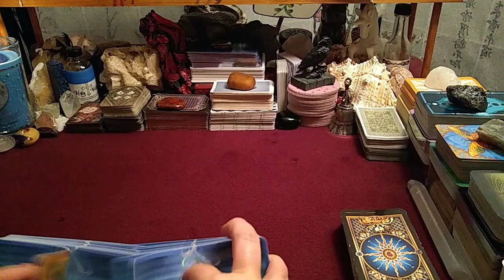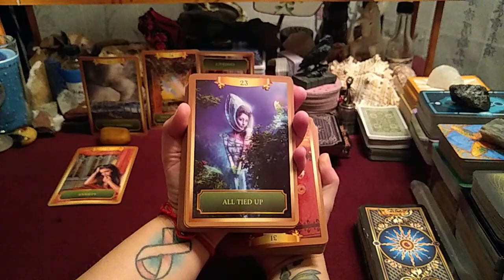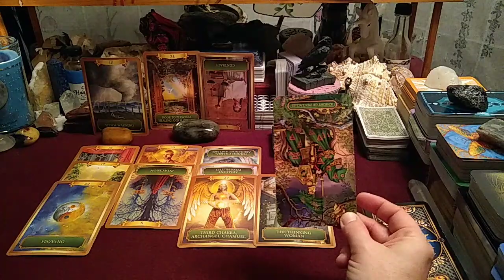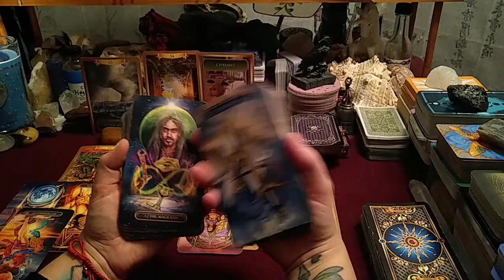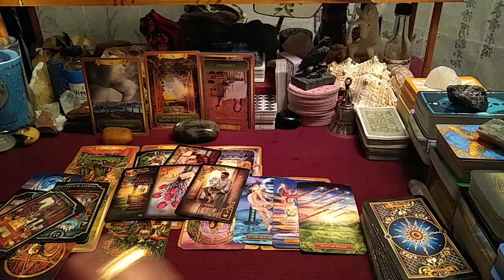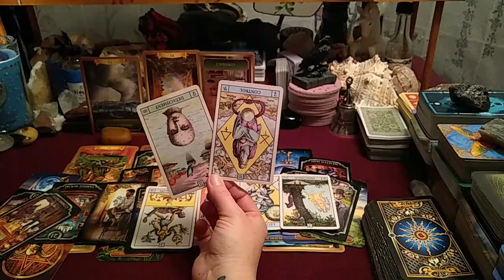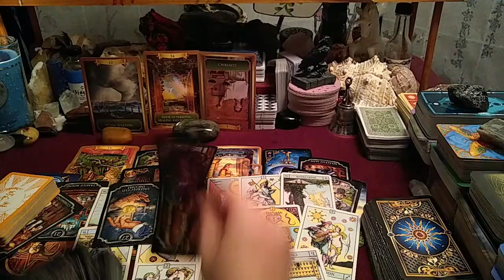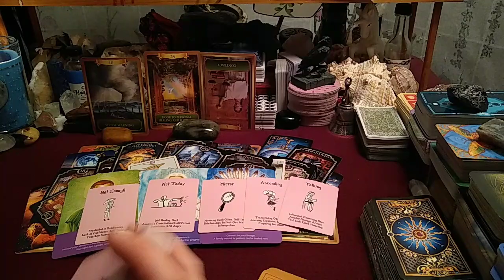Capricorn Bonus - Hot Hot Hot 🔥 But Be Careful Storm Warning🌪️⚡Feb.2021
🔮READING OPTIONS & PRICING:
NEW CLIENTS ONLY get $10 USD off (FIRST READING ONLY):
* 30 min Live Phone Reading $60 USD (No Clarifying Cards)

* 1 hour Live Phone Reading $100 USD (Fully In-depth with Clarifying Cards)

* 1 hour Pre-recorded Video Reading Via Private YouTube Link $150 USD (Fully In-depth with Clarifying Cards. Please allow for 48-96 hours or 2-4 days turn around time frame based on date/time full payment has been submitted.)

*EMERGENCY READING (SAME DAY AFTER 6PM, Monday-Saturday & on Sunday BEFORE 4PM) add (+) $30 USD to the above prices.

⚠️NO REFUNDS UNDER NO CIRCUMSTANCES⚠️

All content on Lunar Logic Tarot 11:11 ©️ YouTube channel is solely owned and operated by the content creator of Lunar Logic Tarot 11:11©️. 🧿